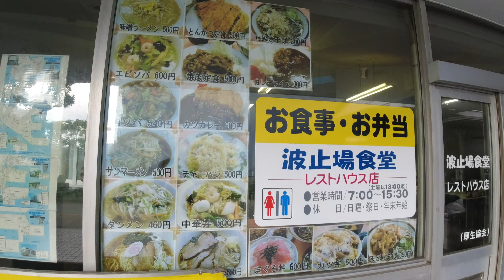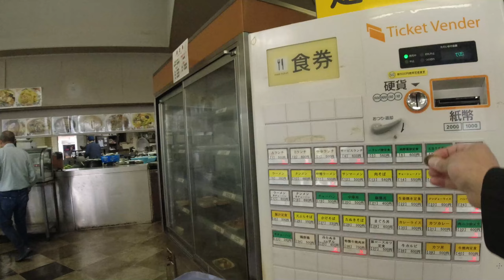【波止場食堂 レストハウス店】サンマー麺【大黒ふ頭】横浜朝めしチャンネル【朝マー モーニングサンマー麺】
横浜発祥、「サンマー麺」🍜 とろっとした、野菜たっぷりの餡がかかったラーメン。朝から熱々をなんと、500円でいただける。さすが波止場食堂。レストハウス店、ぜったい間違いないんです。なぜこの値段でできるのか？　有難き幸せ　ゴチソウサマデシタ♪